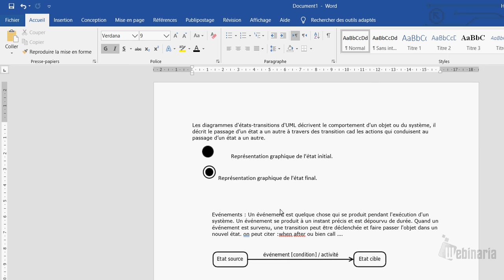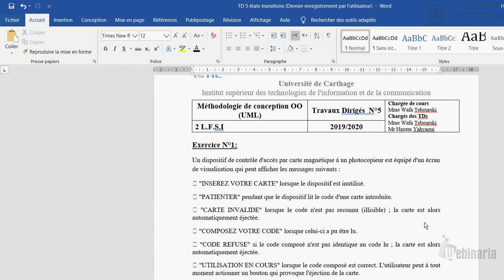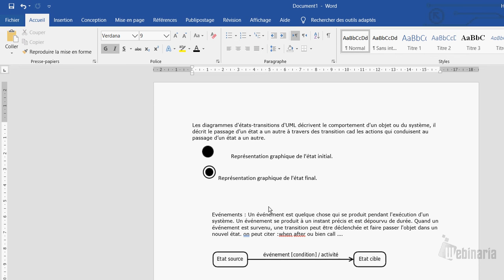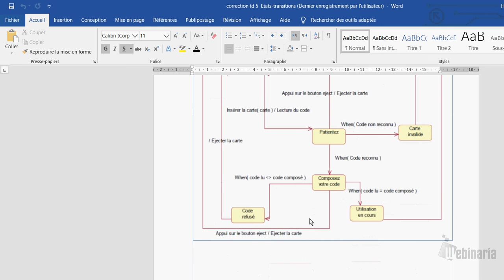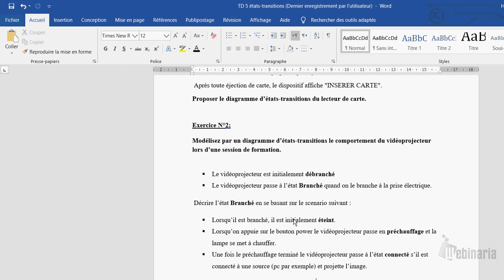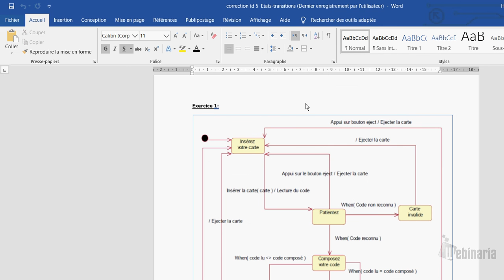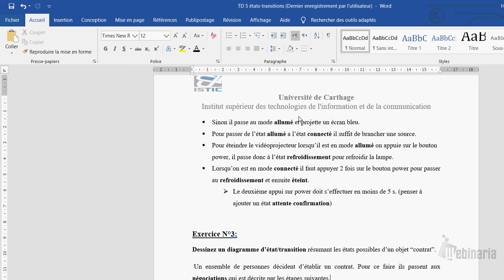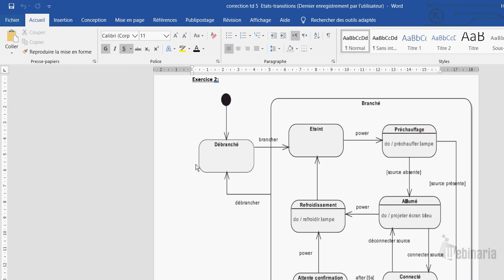TD 5 exercice 1 - 2